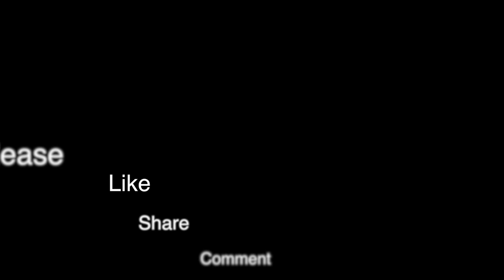Bipul Chettri - Aashish Guitar chords | lesson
This video is a guitar chord lesson tutorial for nepali song "Aashish" by Bipul Chettri.